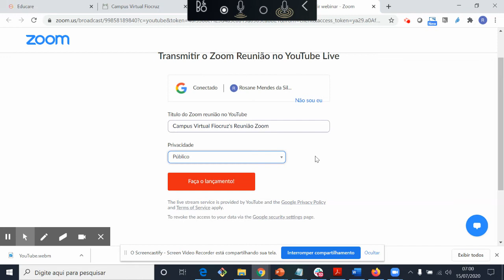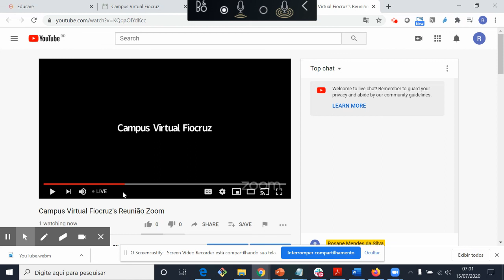Como transmitir ao vivo (Live) através do Zoom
Vídeo que instrui como fazer a transmissão ao vivo a partir do Zoom